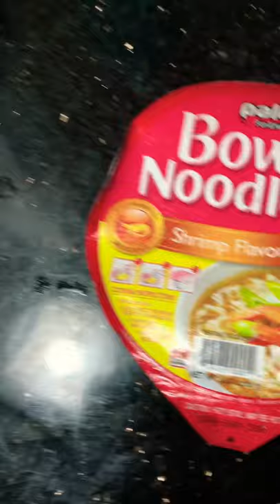Pablo noodles & Atlantic Salmon Mix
Create you me health the right way health noodles fish Follow Me Period